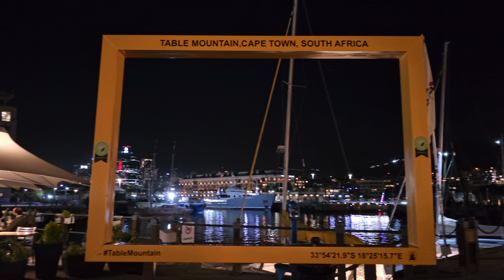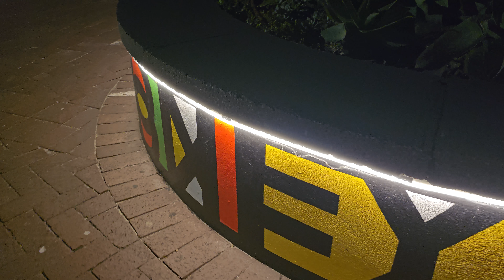Samsung Galaxy S23 Ultra 8K Night Video Footage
How does the S23 Ultra capture 8K footage at night? The Lens did a great job at capturing crisp video with no noise. Watch the below to see some night footage:

The Samsung Galaxy S23 Ultra can record video in a range of resolutions, from HD all the way to 8K. When recording at 8K in 30fps, you get crisp, vibrant, detailed footage that can easily be cropped and zoomed in, no matter if you are recording in the daytime or in low light conditions. With video stabilisation, the S23 Ultra delivers a smooth and steady shot. When shooting in UHD 60fps , you also get Tracking auto-focus to keep the focus on a moving object. Portrait Video at night, keeps the subject in focus with detail, while blurring the background. This really helps when recording with a busy background. You are also able to capture detailed, clear video at night thanks to OIS and noise-reducing tech. Even if there is load of backlit areas, the camera ensures that your shots come out looking sharp and ready for the big screen.

Check out the full camera review of the Samsung Galaxy S23 Ultra